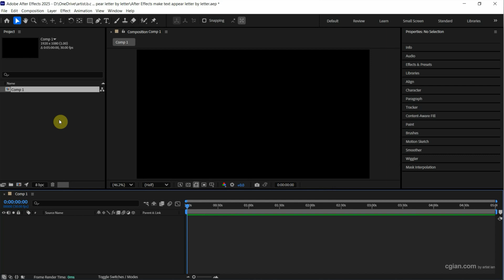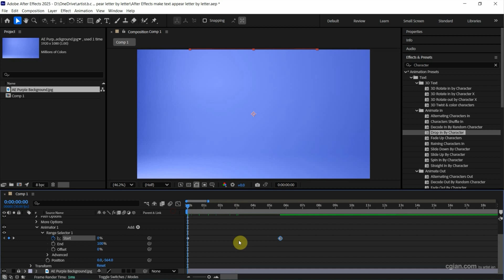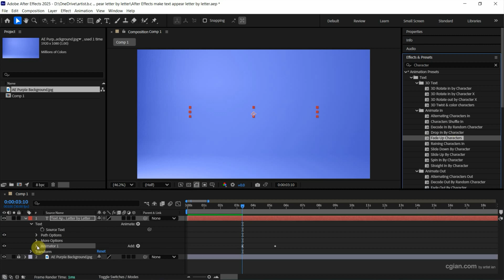After Effects text appear letter by letter | Free Text Animation Presets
AE tutorial video shows how to make After Effects text appear letter by letter. In this tutorial, we will use Free Text Animation Presets to make text appear. We can use these Effects and Presets for free in After Effects. After adding text into composition, we can add free text effect and preset into this text layer for making letter animation in simple. All these steps are easy to follow for After Effects beginners. Happy sharing and I hope this helps.

Timestamp
0:00 Intro - After Effects text appear letter by letter
0:09 Create a new composition
0:36 Add text using Horizontal Type Tool
0:50 Align Text to Center
1:04 Effects and Presets for free
1:19 Apply Text Animate In Preset, Drop In By Character
1:50 Delete Animator
2:08 Add Text Animation Preset, Fade up Character